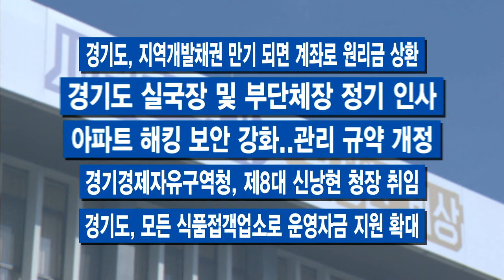1월 첫째 주 주간브리핑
1월 첫째 주, 경기도의 주요 소식만 간추려 딱 100초 안에 전해드립니다

경기도와 도내 5개 상급종합병원이 업무 협약을 맺었습니다. 감염병 전문병원 유치와 민관 협력 네트워크를 구축하는 일에 집중할 것으로 보입니다. 분당서울대병원과 아주대병원, 순천향대 부속 부천병원, 한림대 성심병원, 고려대 안산병원이 함께 합니다.

신규 확진자가 대폭 줄어들면서 도내 병상 가동률이 44%로 전주 대비 21%p 감소한 것으로 나타났습니다. 이번 주 경기도 코로나19 정례기자회견에서는 중환자 병상 가동률이, 특히 전주 81%에서 19%p 감소했다는 설명입니다.

경기도 공공버스 탈 때 교통 카드를 단말기에 대지 않고도 자동 요금 결제, 가능해집니다. 이번 달 24일부터 ‘비접촉 버스 요금 결제 서비스’가 김포지역 공공버스부터 시작됩니다. 2층 버스와 양문형 차량을 제외한 212개 노선이 대상이며, 이달부터 단계적으로 도입됩니다.

평택 청북읍의 한 냉동 창고 신축 공사장에서 불이나 진화에 나섰다가 소방관 3명이 순직했습니다. 8일 평택 이충문화체육센터에서 경기도청장이 거행됩니다.

순직한 故 이형석 소방경님, 故 박수동 소방장님, 故 조우찬 소방교님, 늘 자신의 목숨 보다 타인의 목숨이 우선이어야 했던 숭고하고도 때로는 고단했을 그 길, 참으로 감사했습니다. 새로운 세상에서 보살핌 받으시며 평안한 시간 보내셨으면 좋겠습니다. 삼가 고인의 명복을 빕니다.

[자막]

1. 경기도-5개 병원 “감염병 공동 대응 체계”

2.코로나 전담 병상 가동률 60%대에서 40%로

3. 경기 공공버스, “교통 카드 단말기에 안 대도 된다”

4. 평택 화재 진화위해 화마 속으로..소방관들 순직

-경기도, 지역개발채권 만기 되면 계좌로 원리금 상환

-경기도 실국장 및 부단체장 정기 인사

-아파트 해킹 보안 강화..관리 규약 개정

-경기경제자유구역청, 제8대 신낭현 청장 취임

-경기도, 모든 식품접객업소로 운영자금 지원 확대